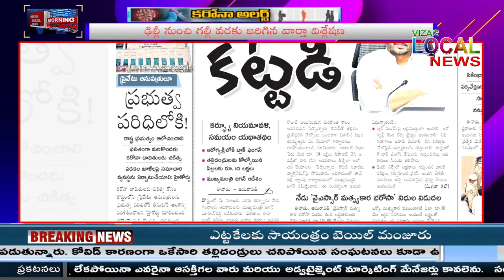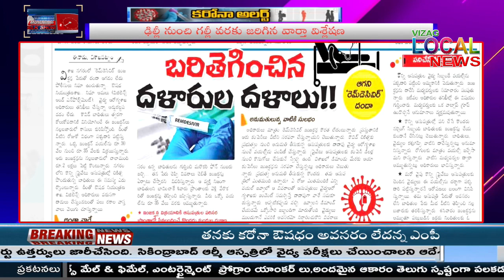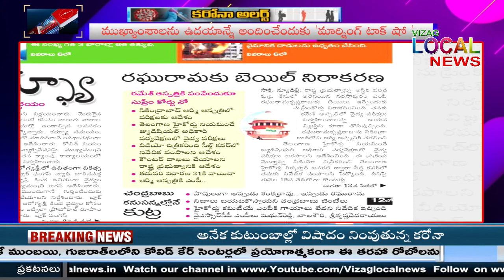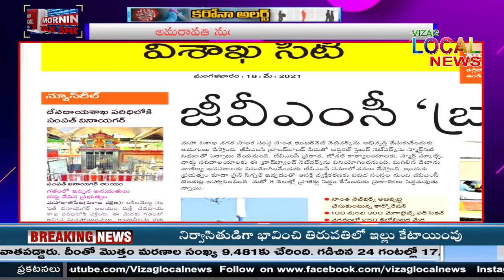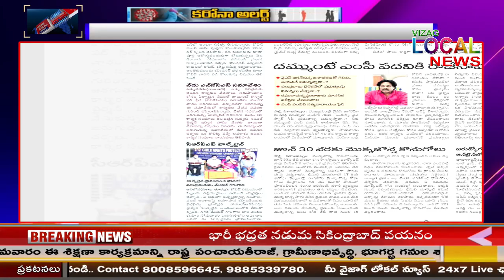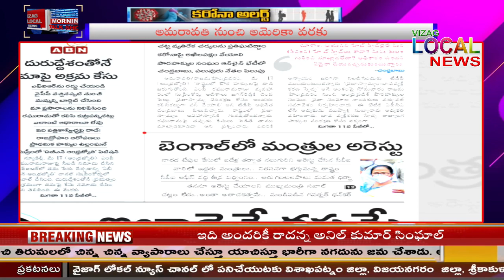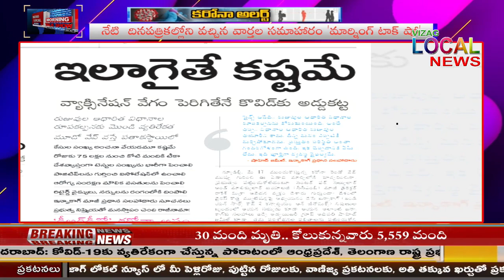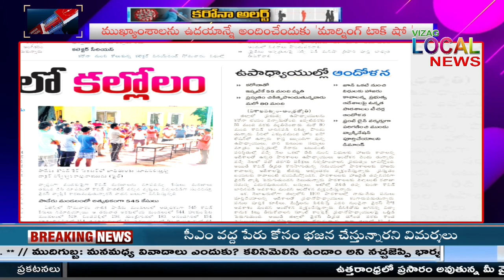MORNING TALK SHOW 18 05 2021 // TODAY NEWSPAPER ANALASIS // VIZAG LOCAL NEWS